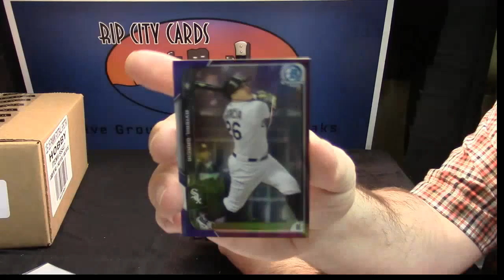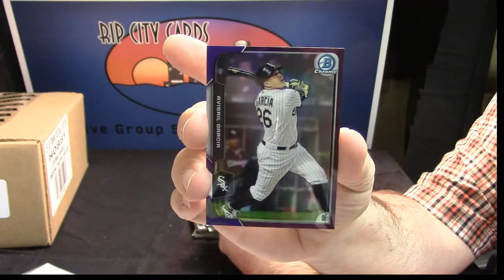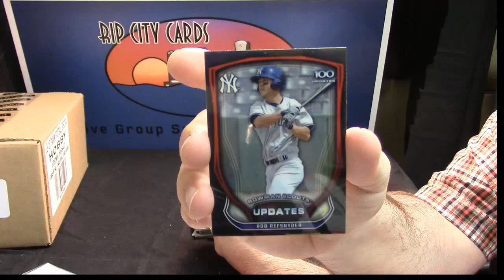2015 Bowman Chrome Hobby haveaniceday